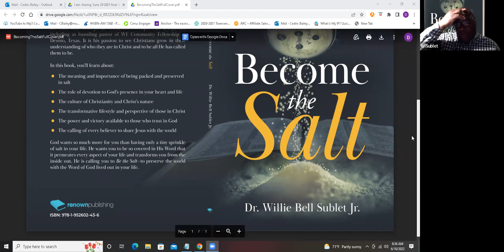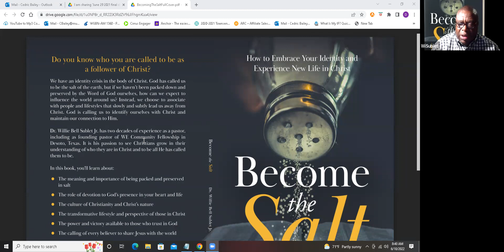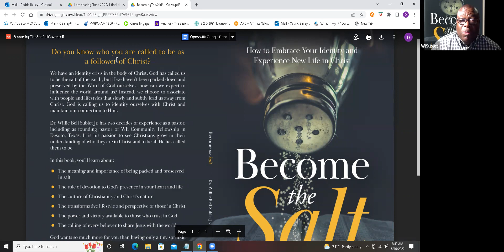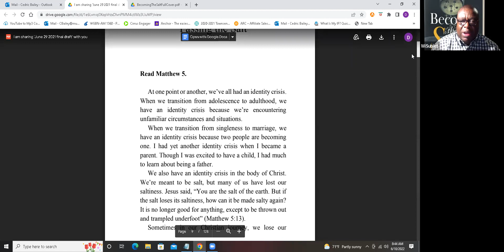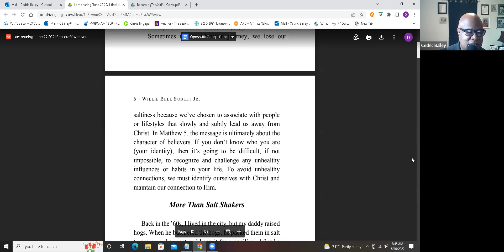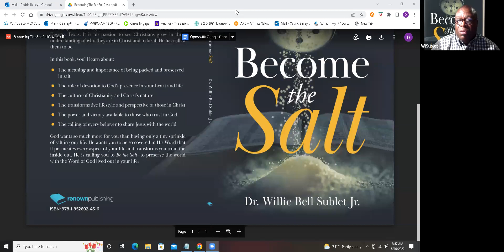Willie Sublet Author of Become The Salt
Today's guest on the Cedric Bailey Radio Show is Pastor Willie Sublet of Dallas, Texas. We will talk about his book Become the Salt.